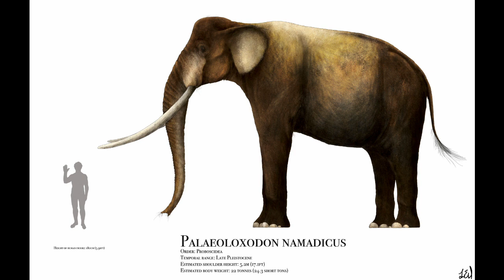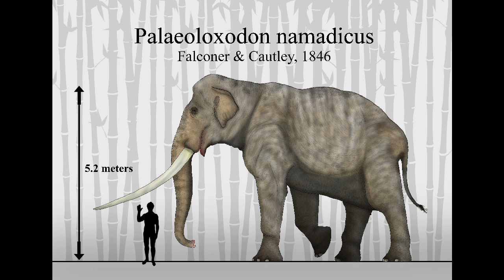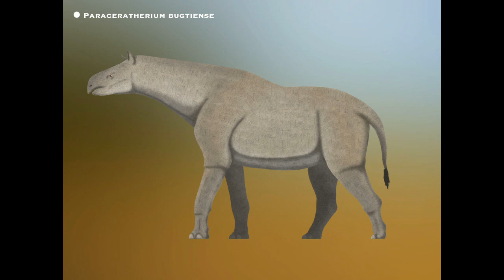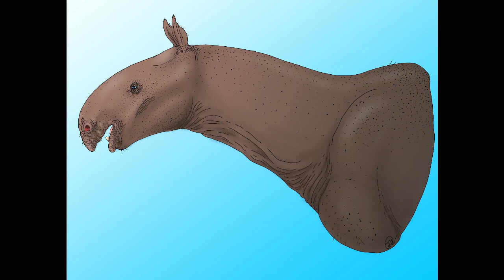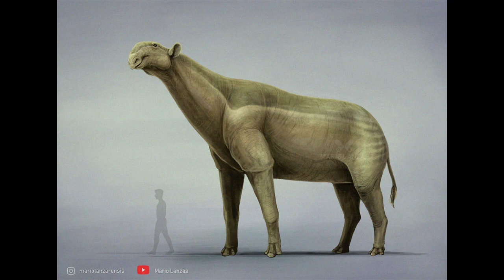Paleoloxodon Namadicus VS Paraceratherium Transouralicum - Duelo Prehistórico -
Los dos mamíferos prehistóricos más grandes que hayan existido se encontrarán en un combate por la supervivencia. El Paleoloxodon posee una gran fuerza y unos colmillos muy peligrosos, mientras que, el Paraceratherium posee un gran tamaño y un gran cuello que puede usar con gran fuerza como defensa, ambos son seres imponentes pero solo uno podrá salir como vencedor.